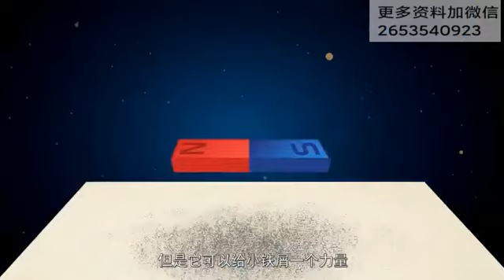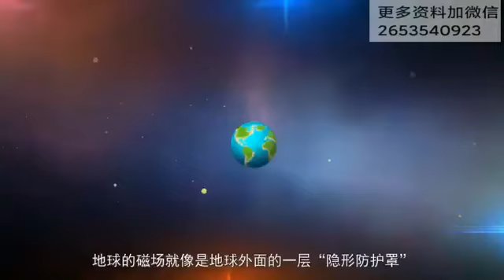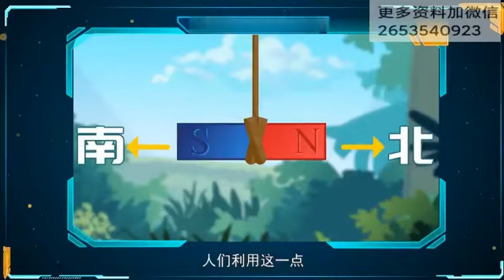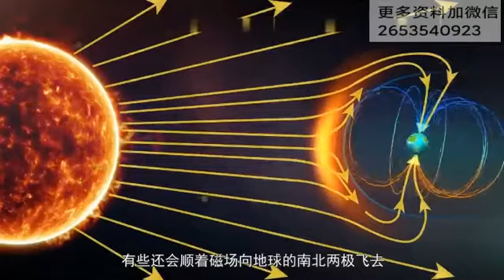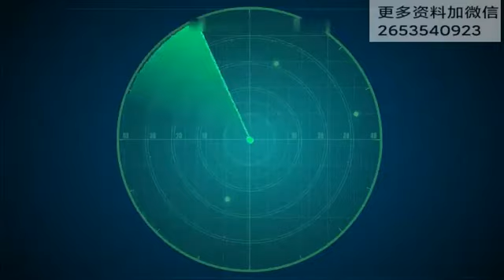【画啦啦小灯塔】地下世界大冒险 第9节：地球的终极守护者是谁？